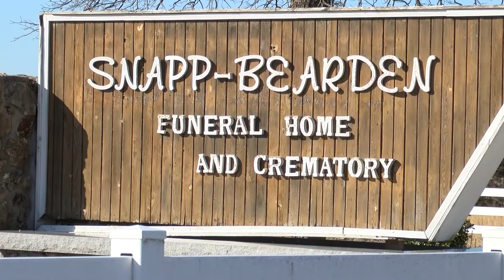Funeral Home fire